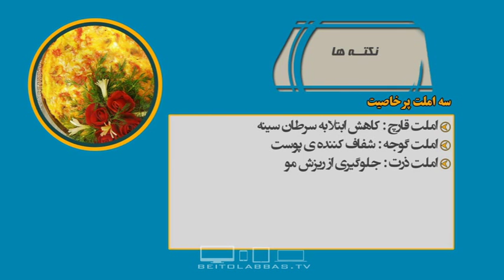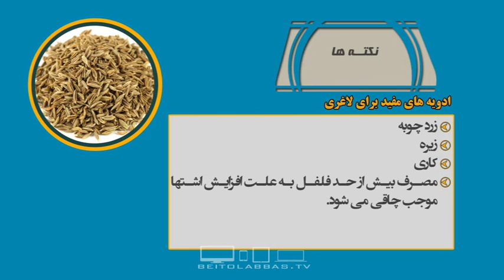نکته ها-بسته سلامت